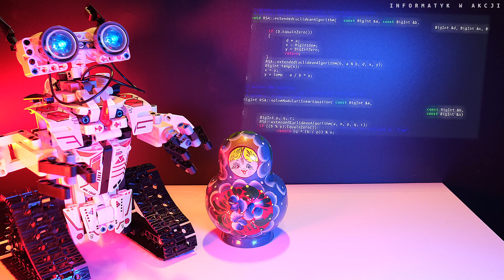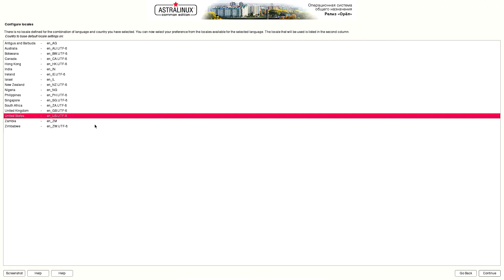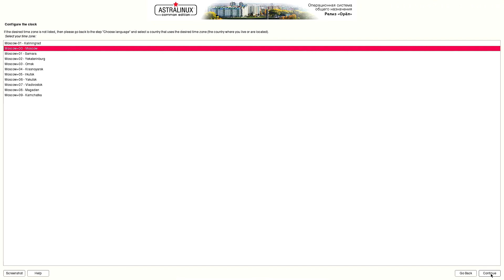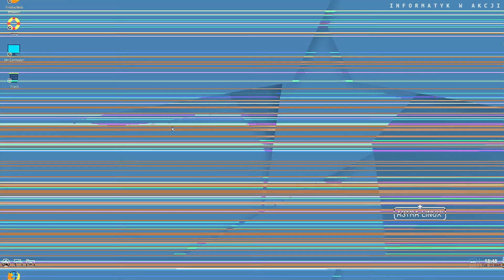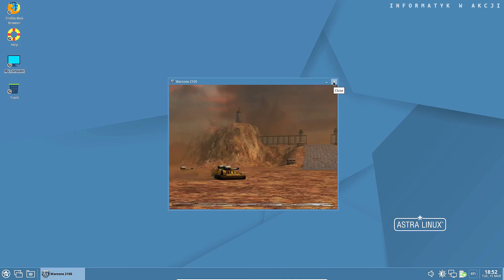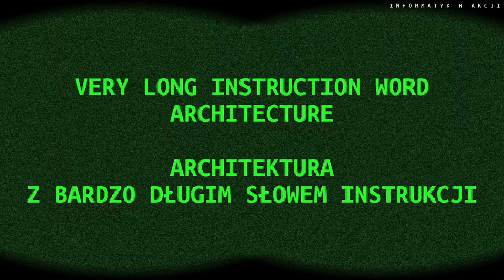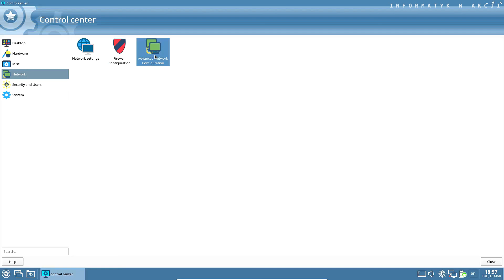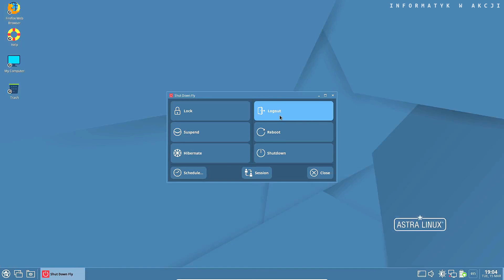🐛 Rosyjski system operacyjny Astra Linux do ściśle tajnych zastosowań (tajna broń Putina?)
*** Dlaczego rozwijanie przez państwo własnego systemu operacyjnego znacząco utrudnia działania hakerów i... obcego wywiadu? ***

Informatyk w akcji
Rosyjski system operacyjny Astra Linux do ściśle tajnych zastosowań

Dostępne napisy

Krótkie przedstawienie rosyjskiego systemu operacyjnego Astra Linux (produkcji Rusbitech, wersja 1.7) do zastosowań militarnych i innych wymagających wysokiego poziomu poufności i bezpieczeństwa. Ponadto dyskusja, jak posiadanie własnej i do pewnego stopnia niezależnej dystrybucji, wpływa na bezpieczeństwo państwa. Dodatkowo kilka słów o procesorach z serii Elbrus i Bajkał. Czy Rosji udało się uzyskać wyższy poziom niezależności informatycznej niż innym państwom? Czy inne kraje nie powinny pójść podobną drogą? Czego boi się Kreml? Dlaczego rozwijanie własnych mikroprocesorów jest tak kluczowe? Wreszcie, co na to hakerzy?

Russian Dance, Joey Pecoraro (prawo do użycia w dowolnym celu, również komercyjnym, bez konieczności udzielenia takiej samej licencji dla utworu wynikowego)
Zdjęcie na licencji Free Art License (prawo do użycia w dowolnym celu, również komercyjnym, bez konieczności udzielenia tej samej licencji dla utworu wynikowego):
Zdjęcia z serwisu Unsplash (prawo do użycia w dowolnym celu, również komercyjnym, bez konieczności udzielenia tej samej licencji dla utworu wynikowego)
Rysunki Anonymous na licencji Creative Commons 1.0 (domena publiczna)

Wszystkie nazwy produktów i nazwy zastrzeżone zostały użyte tylko i wyłącznie w celu identyfikacji produktów. Nie jestem w żaden sposób powiązany z firmami, których produkty prezentuje. Prawa autorskie do prezentowanego oprogramowania należą do ich twórców lub wydawców. Nie jestem w żaden sposób powiązany z Rosją, ani z żadną z instytucji państwowych tego kraju.